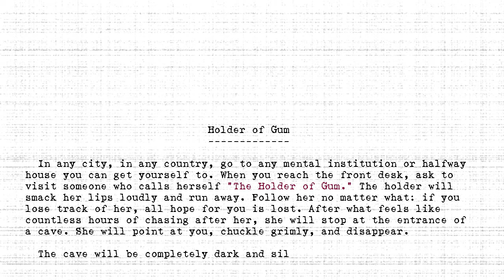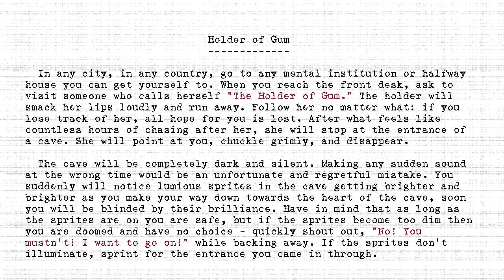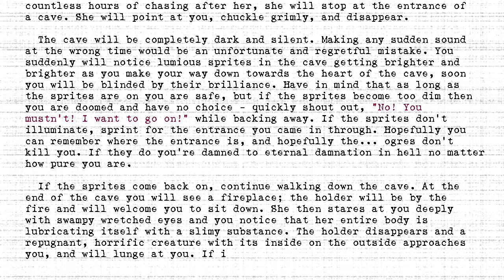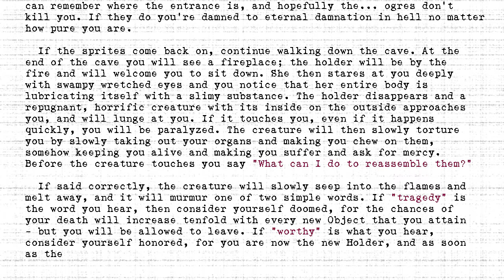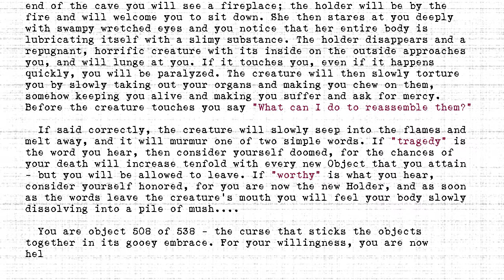The Holders - #508 - Holder of Gum